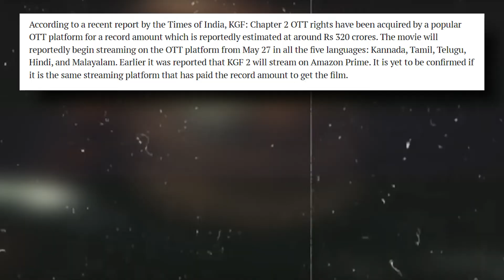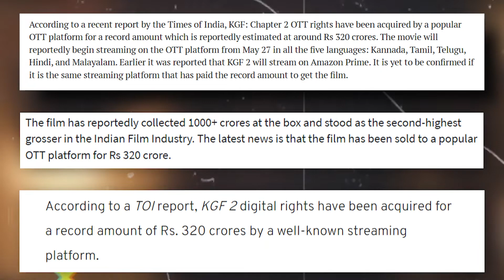KGF Chapter 2 OTT Release Date Confirmed Releasing in May ? | Bollywood Boat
KGF Chapter 2 OTT Release Date Confirmed Releasingin May